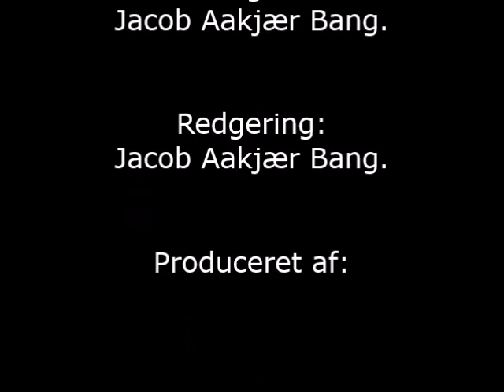Thomas ØM fra Smil TV Interviewer Regionsrådsmedlemmer Flemming Knudsen Socialdemokratiet A.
Tak til Regionsrådsmedlemmer Flemming Knudsen Socialdemokratiet (A)
 for at du ville stille op til et interview.

Interview:
Jounalist / Kulturredaktør
Thomas ØM.

Produceret af:
Smil TV.